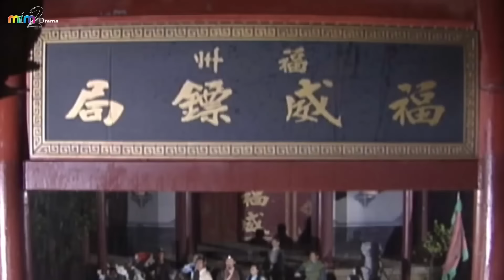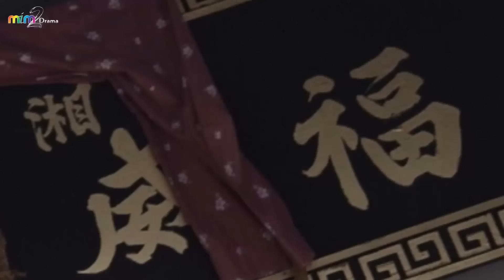Đòi nắn đào gái nhà lành trong quán nhậu và cái kết quá lạnh lẽo [MIM2TV]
Tên phim: TÂN TIẾU NGẠO GIANG HỒ.
Diễn viên: Mã Cảnh Đào, Phạm Văn Phương, Trịnh Tú Trân, Lý Cẩm Mai, Châu Sơ Minh, Trần Tú Lệ, Tăng Thi Mai, Trần Thiên Văn, Lưu Khiêm Ích, Trịnh Các Bình.

Tân tiếu ngạo giang hồ là bộ phim được chuyển thể từ tiểu thuyết kiếm hiệp đặc sắc nhất của Kim Dung. Nội dung xoay quanh những đề tài về tình bạn, tình yêu, sự dối trá, phản bội, những âm mưu và cả ham muốn quyền lực. Trung tâm của toàn bộ cốt truyện là nhân vật chính Lệnh Hồ Xung, đại đệ tử của chưởng môn phái Hoa Sơn Nhạc Bất Quần. Xuyên suốt câu chuyện, người đọc được dẫn dắt theo hành trình trở thành một kiếm khách lẫy lừng của chàng lãng tử này, đồng thời trải nghiệm những chứng kiến của Lệnh Hồ Xung đối với nhiều âm mưu tranh quyền đoạt vị trên giang hồ.